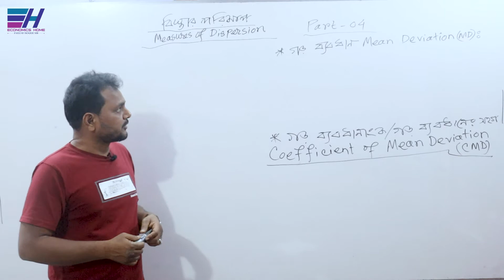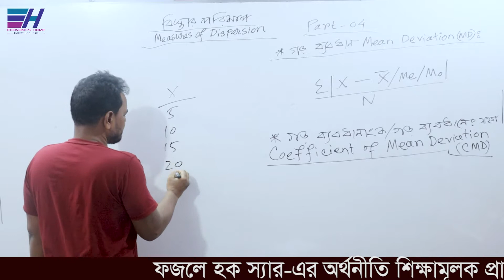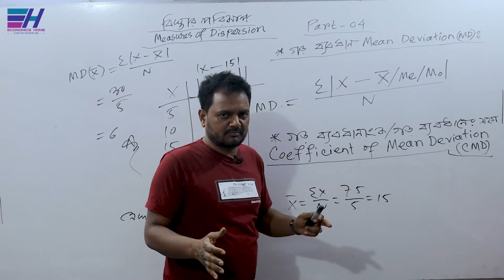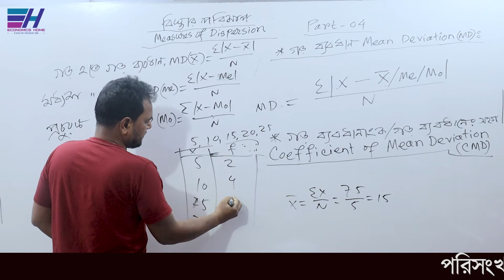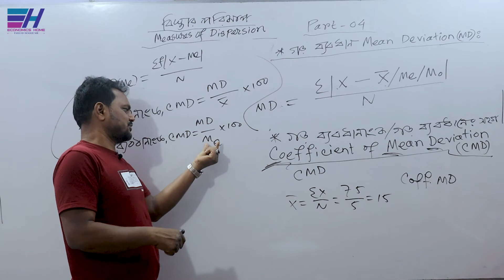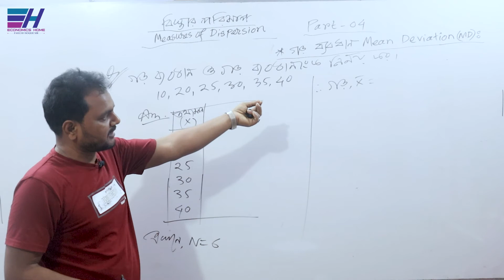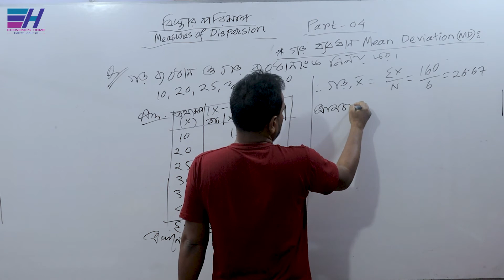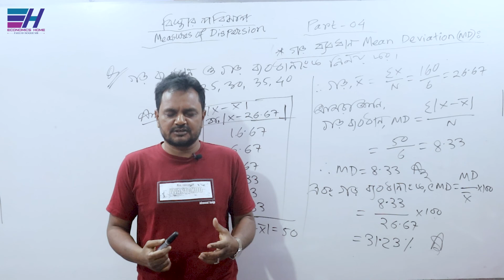গড় ব্যবধান ও গড় ব্যবধানাংক | Mean Deviation & CMD | PART-04 | Measures of Dispersion |Economics Home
গড় ব্যবধান ও গড় ব্যবধানাংক | Mean Deviation & Coefficient of mean Deviation | PART-04 | Measures of Dispersion | Economics Home

মৌলিক পরিসংখ্যান (Basic Statistics)”   বিষয়ের     ”বিস্তার পরিমাপ (Measures of Dispersion)  ” অধ্যায়ের “গড় ব্যবধান ও গড় ব্যবধানাংক | Mean Deviation & Coefficient of mean Deviation’’  সম্পর্কে  আলোচনা করা হয়েছে ।

Thanks
Fajleay Hoque